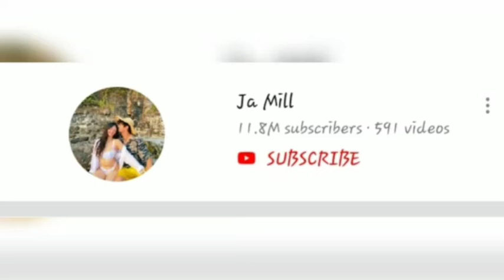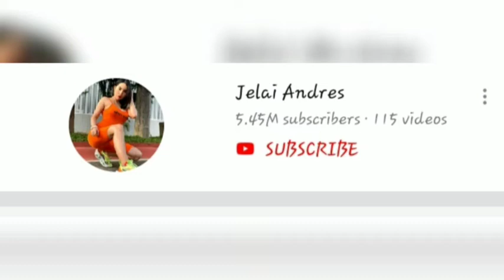Top 10 Youtubers in the Philippines || January 2021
Hello everything,

Here are the list of Top 10 Youtubers in the Philippines according to their subscribers.

1. Raffy Tulfo in Action - 18.1 Million and counting

2. Ja Mill - 11.8 Million and counting

3. Ivana Alawi - 10.6 Million and counting

4. Alex Gonzaga - 9.38 Million and counting

5. Zeinab Harake - 8.97 Million and counting

6. Cong TV - 7.53 Million and counting

7. Donnalyn Bartolome - 6.12 Million and counting

8. Jelai Andres - 5.45 Million and counting

9. Viy Cortez - 4.42 Million and counting

10. Vice Ganda - 4.14 Million and counting

so that you will be updated for  my incoming videos.